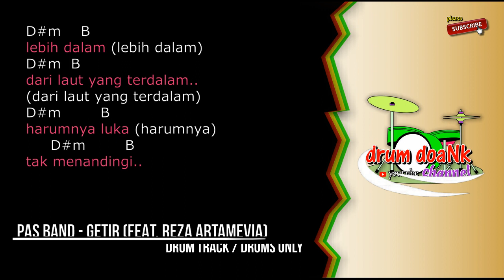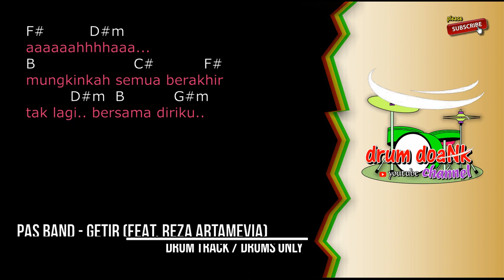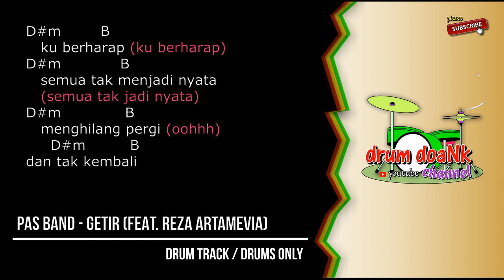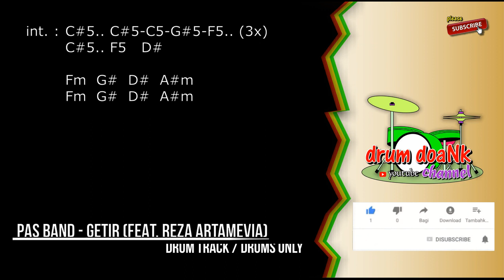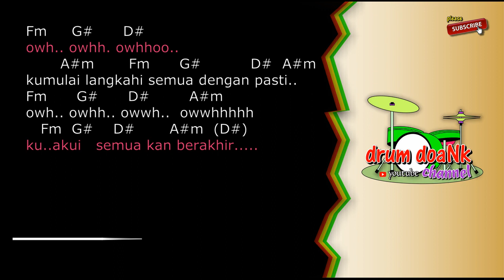Pas Band - Getir feat. Reza (drums only) [chord gitar & lirik]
terimakasih.